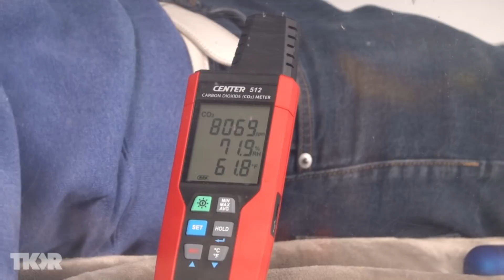How Quickly Will Fire Consume Your Oxygen?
Today we're running a mini experiment in the box. Fire needs oxygen to survive, just like we do. So if you put a person and a candle inside a box, how quickly will the oxygen be depleted?

Send Us Some Mail:
TKOR
63 East 11400 S #198